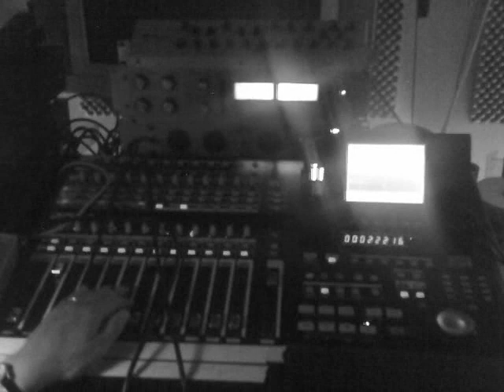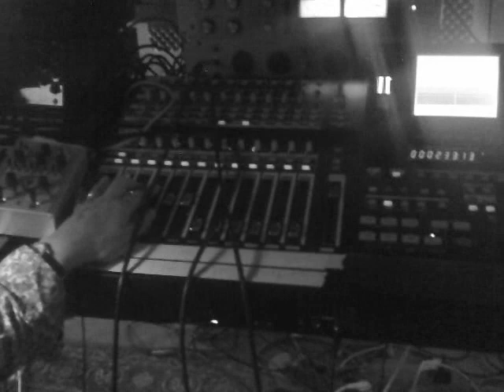Synkits vs Rhys Marsh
Recording ping sounds.

If you are interested in booking time, collaborating or if you are just curious about the studio, blogs et.c